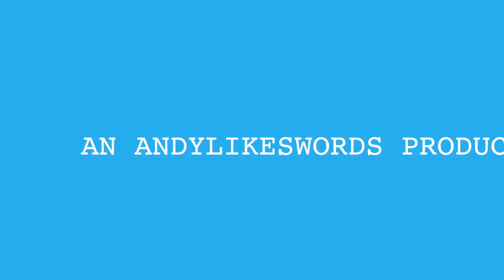When Your Kid’s the Worst Player | Don't Make Me Come Back There Podcast | EP 277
As we glide our way into Christmas on ice made of monotonous holiday parties and endless gift giving, we can only hold on and hope we land safely into the New Year, Backseaters. But join us today as we continue to battle through December’s parental snow storm. We’ve got the official Booty Bump story from Mel, a deadly Stranger Danger story, the return of Let’s Ranch, parents who take sports too seriously, tolerating your kids dreams, and much more.

Share your joys and/or funny family woes with us on the Dustin Nickerson Comedy Fans Facebook Group

Don’t forget, you can now WATCH the show on YouTube for the full featured experience

A Seattle native now suffering in Southern California, Dustin Nickerson is an in-demand comic on the rise. In 2020, he released his debut comedy special, "Overwhelmed," which is currently one of the highest-rated specials on Amazon Prime Video.

In addition, he’s been featured on Comedy Central and Netflix by Kevin Hart, the Late Late Show with James Corden, Fox, and Hulu, and can regularly be heard on Sirius Radio XM.

His stand-up clips and jokes have received tens of millions of views online, and his podcast, Don’t Make Me Come Back There, has over a million downloads.
He’s also the author of "How to be Married to Melissa," an Amazon #1 New Release published by Harper Collins in June 2022.

Dustin describes himself as “the world’s most average person” but is far from it when on stage. He brings you into his life through his jokes about the struggles of parenting, marriage, and being generally annoyed by most people.

At 38 years old, Dustin has been married for 18 years and has three kids. This helps Dustin truly become one of the most unique voices in the comedy scene.